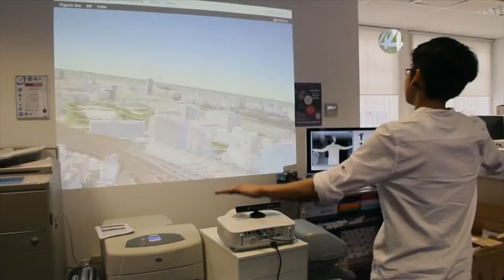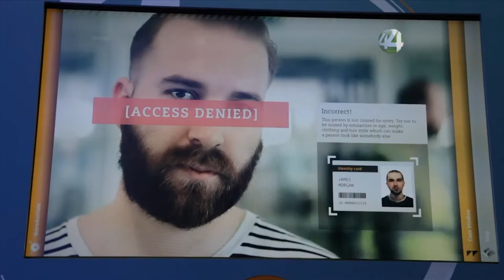Señal Informativa: Ciudades Inteligentes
Según cifras, América Latina fue la región del mundo que más rápido se urbanizó en el periódo comprendido entre los años 1950 y 2010. De 69 millones de habitantes, pasamos a una cifra superior a los 480 millones, representando un explosión demográfica que multiplico nuestra población siete veces.